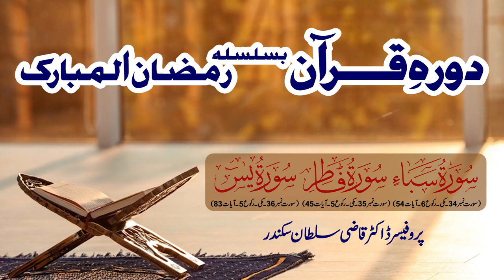Dura e Quran | Surah Saba to Surah Yaseen | Lecture 18